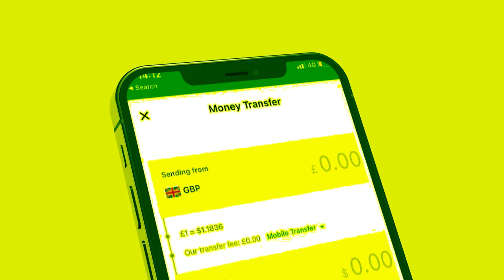Degdeg Shirkii laascanood oo lagu kala kacay 3 Qodob ayaa Murun wayn ka taagan yahay? Waxka ogow?